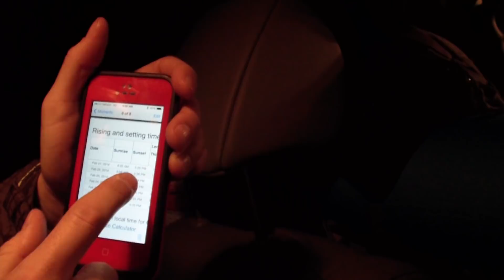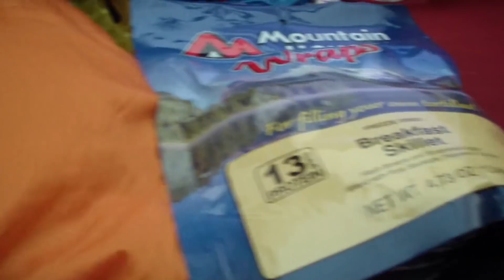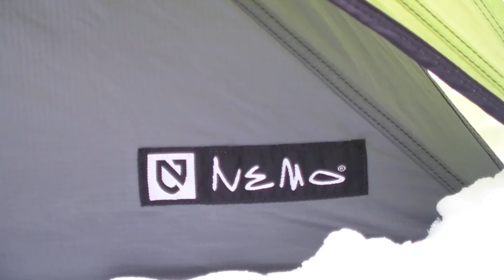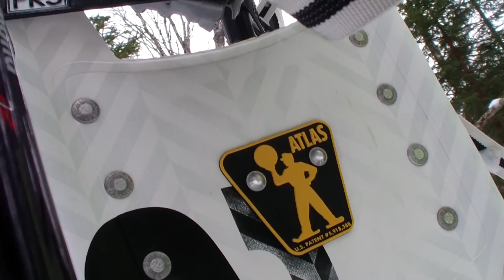High Winds Hiking & Winter Camping in the White Mountains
For this backpacking trip, we'll be hiking the Pemigewasset Wilderness, within New Hampshire's White Mountains National Forest.  Our primary summits of choice will be the Twin Mountains - specifically, North Twin Mountain, and South Twin Mountain.

I'll be posting a separate video listing slight gear differences between trips, but for the most part, everything is similar except the following:

$8 Canister stove was swapped out for an MSR Rapidfire Stove, run in inverted mode for increased cold weather efficiency.

Suisse Sport Adventurer Synthetic 30* Mummy Bag swapped out for Kelty Cosmic Down Zero degree bag.

Nighttime pajama pants swapped for backup pair of EMS fleece lined hiking pants.

Brought a pair of Bolle goggles.
Brought a Seirus Innovation Men's Neofleece Combo Scarf

Brought an Everest '14 inch Multiple Pocket Fanny Pack' for camera gear and batteries.

Kelty Salida 2 Tent swapped out for Nemo 3p tent

Some of Mike's Gear: MSR Superfly Stove, EMS Icarus Down Jacket, Big Agnes Sleeping Bag, Gregory Palisades 80 Backpack, DeLorme PN-60 GPS Unit, Atlas 930 Snowshoes

List of Trails Used in Order

Trailhead Parking: Park at end of Little River Road (by the Seven Dwarves Motel 528 Little River Rd, Twin Mountain, NH 03595) If it's summer, you can skip this and head right to the trailhead on Haystack Rd (FR 304).

Begin on Herd Path from parking area on opposite side of footbridge to North Twin Trailhead on Haystack Rd (lot and road maintained in winter). If herd path isn't visible, there is a snowmobile path near the foot bridge.  Go left on it, and left again on Haystack Rd until you see Forest Service Trailhead.

North Twin Trail

Pass abandoned Firewarden's Trail on your left at N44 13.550, W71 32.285 (this takes you to summit of Mt Hale)

Continue Straight on North Twin Trail to summit North Twin Mountain (Elevation 4,761')

North Twin Spur Trail towards summit of South Twin Mountain (Elevation 4,902')

Twinway Trail Towards Mt Guyot and Guyot Shelter / Campsite

Day 1 Mileage - Approximately 9.5 miles
Day 2 Mileage - Approximately 6 miles
Day 3 Mileage - Approximately 4 miles

Note: Unfortunately, full GPS Track Data not recorded for this trip, due to battery rationing issues.

A note about Wind Speeds:  Humans have a tendency to overestimate wind speed and we don't truly know the wind speeds on North and South Twin that day since the closest weather station is on Mt Washington 12 miles to the West.  What we do know is that the Mount Washington Observatory recorded 60 mph sustained winds and 100 mph+ gusts that day.  Does that mean that all the Alpine Zone 4,000 footers experienced the exact same conditions that day? No.  But it's the best point of reference we have.  Hell, it could have been 20 mph for all I care.  All I know is that it lifted two grown men with 40lb packs right off there feet, so it was plenty of excitement for me!

A note about Leave No Trace: We take REAL Leave No Trace Principals very seriously.  We also believe in having a sense of humor.  Just sayin... ;)

Cameras Used: Samsung H300 and GoPro Hero 3 Black Edition
All content, footage, and music are original works by myself, Sintax77.